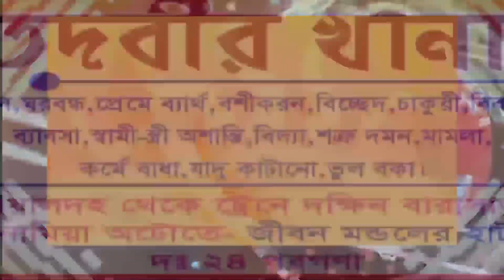ভাঙড়ে উপ-সমিতি গঠনে এসে গ্রেপ্তার হলেন এক ISF কর্মী